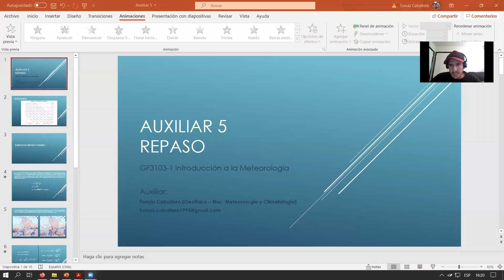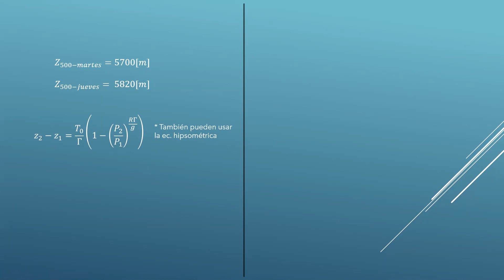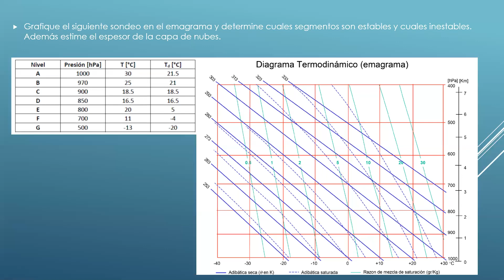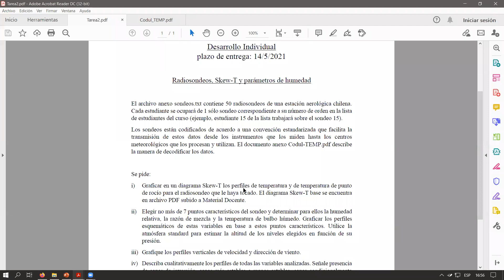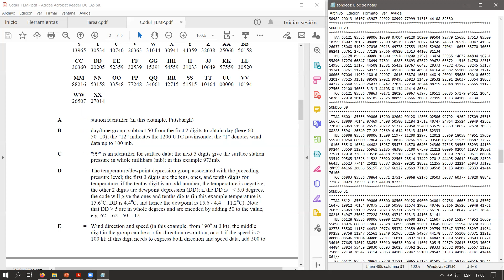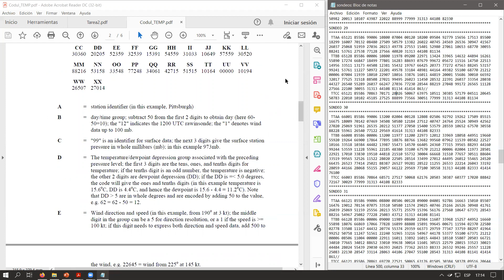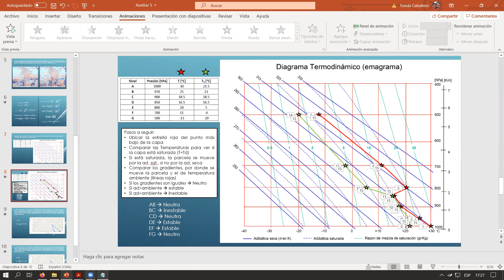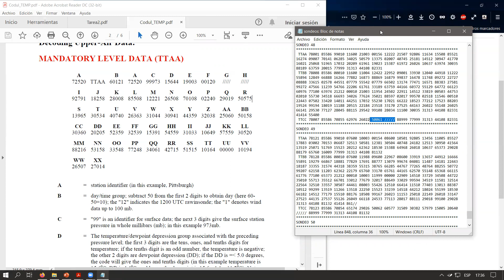Auxiliar Introducción a la Meteorología - Repaso y Tarea 2